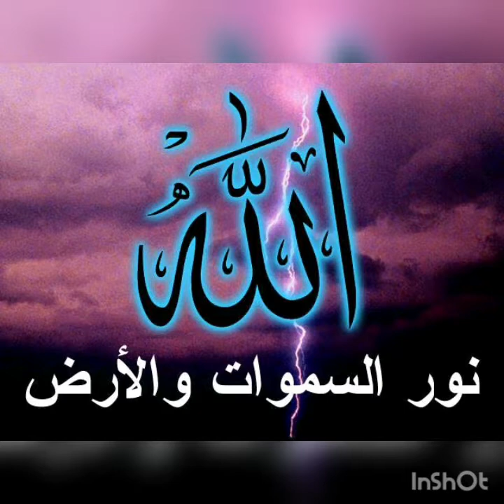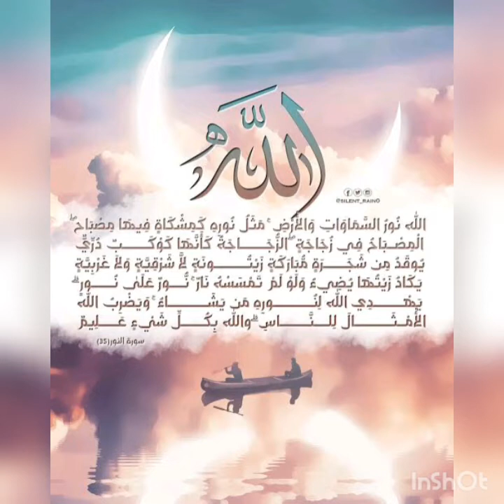من هو الله ؟ الله على جمال الوصف سيدهشك سبحان الله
من هو الله ؟ جواب رائع وجميل سيدهشك